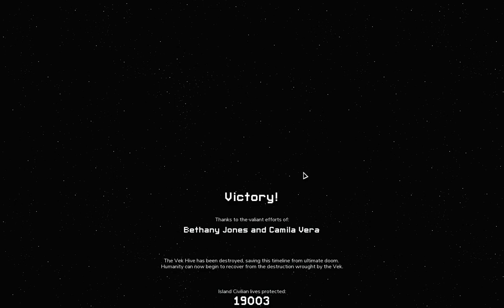Into the Breach - Incredibly lucky win w/ Hazardous Mechs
i cannot believe this